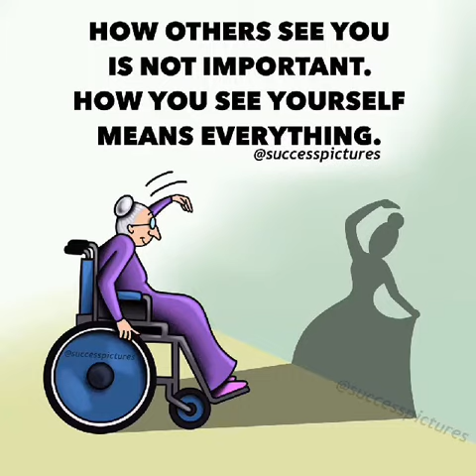Just Do It Nothing Is Impossible 👊🏻 Life Changing Lines #15 Deep Meaning images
Just Do It Nothing Is Impossible 👊🏻
 Life Changing Lines🔥

Deep meaning videos